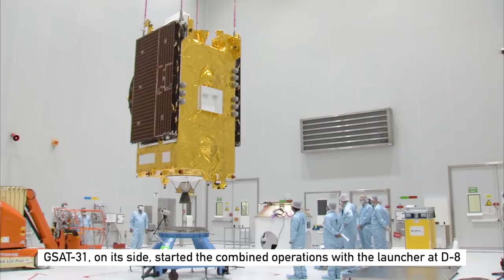Arianespace Flight VA247 – Launch Campaign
For its first launch of 2019, Arianespace will orbit two telecommunications satellites using an Ariane 5 from the Guiana Space Center: Saudi Geostationary Satellite 1/Hellas Sat 4, a condosat for KACST (and Hellas Sat; along with GSAT-31 for the Indian Space Research Organisation (ISRO).

Through this 103rd Ariane 5 mission – the 70th with an Ariane 5 ECA version – Arianespace confirms its leadership in the geostationary launch services market segment.

Composed of two payloads, Saudi Geostationary Satellite 1/Hellas Sat 4, also called HS- 4/SGS-1, is a geostationary condosat for KACST (King Abdulaziz City for Science and Technology – Saudi Arabia) and Hellas Sat (Greece – Cyprus). To be installed as Flight VA247’s upper passenger, HS-4/SGS-1 will provide telecommunications capabilities, including television, Internet, telephone and secure communications in the Middle East, South Africa and Europe.

The Saudi Geostationary Satellite 1 communications payload will provide advanced Ka-band spot beam communications services for the Kingdom of Saudi Arabia’s KACST, including secure communications for the Gulf Cooperative Council region. KACST is an independent scientific organization of the government of Saudi Arabia that is responsible for the promotion of science and technology in the Kingdom.

The Hellas Sat 4 communications payload, on the other hand, will offer advanced Ku-band regional beam communications services for Arabsat’s subsidiary Hellas Sat, a Greek-Cypriot satellite operator which provides services to leading Direct-to-Home (DTH) operators by delivering contents to more than 3 million households.

With a design life of more than 15 years with orbital maneuver up to 23 years, HS-4/SGS-1 will be positioned at 39° East and will join Hellas Sat 3, launched by Arianespace on June 28, 2017 from the Guiana Space Center (on Flight VA238).

Since the launch of Arabsat-1A in 1985, Arianespace has expanded its services to the Middle East, and since then, has developed a trust-based relationship with historical telecommunications operations such as Arabsat. As such, HS-4/SGS-1 will be the 22nd satellites orbited for the Middle East region, accompanying the development of middle-eastern space programs.

Headquartered in Bethesda, Maryland, USA, Lockheed Martin Space designed, assembled and integrated the HS-4/SGS-1 satellite in its Denver, Colorado and Sunnyvale, California facilities. HS-4/SGS-1 will be the 46th Lockheed Martin satellite to be launched by Arianespace, whose backlog comprises one additional satellite built by the American manufacturer.

Following the launch of GSAT-11 for the Indian Space Research Organisation (ISRO) using the yearending Ariane 5 of 2018, Arianespace will orbit GSAT-31 utilizing the initial Ariane 5 in 2019.

To be installed as Flight VA247’s lower passenger, GSAT-31 is a telecommunications satellite designed and manufactured by the Indian space agency. To be positioned at a longitude of 48° East, GSAT-31 is configured on ISRO’s enhanced I-2K bus structure to provide communications services from geostationary orbit in Ku-band for a lifetime greater than 15 years.

By operating GSAT-31, ISRO will – once again – foster the use of space to help bridge the digital divide in the Indian subcontinent as part of its ambitious space program, whose objectives are to develop India while pursuing science research and planetary exploration.

Since the launch of India’s APPLE experimental satellite on Ariane Flight L03 in 1981, Arianespace has orbited 22 satellites and signed 24 launch contracts with the Indian space agency. It has also won 89% of the geostationary orbit launch contracts opened to non-Indian launch vehicles.

The orbiting of GSAT-31 – along with GSAT-30, which is an additional geostationary satellite to be lofted soon by the European launch services provider, Arianespace – marks another vivid demonstration of the strong bond uniting Europe and India in space cooperation.

Liftoff is planned on Tuesday, February 5, 2019 as early as possible within the following launch window:

- Between 4:01 p.m. and 5:02 p.m. Washington, D.C. time
- Between 6:01 p.m. and 7:02 p.m. Kourou, French Guiana time
- Between 21:01 and 22:02 Universal Time (UTC)
- Between 10:01 p.m. and 11:02 p.m. Paris time
- Between 11:01 p.m. and 0:02 a.m. Athens time, during the night of February 5 to 6, 2019
- Between 0:01 a.m. and 1:02 a.m. Riyadh time, on Wednesday, February 6, 2019
- Between 2:31 a.m. and 3:32 a.m. Bangalore time, on Wednesday, February 6, 2019

Category
Science & Technology
License